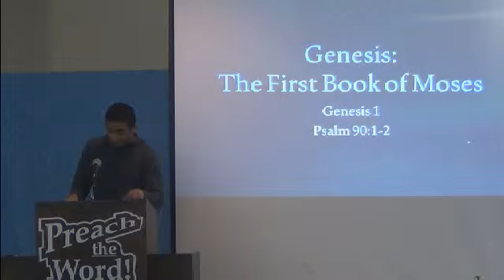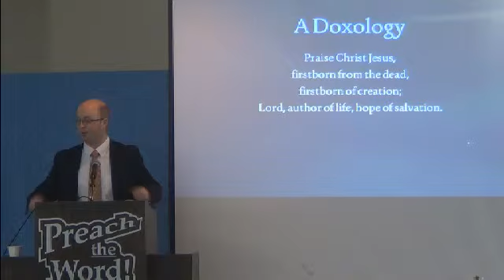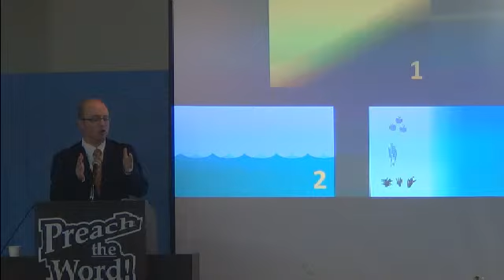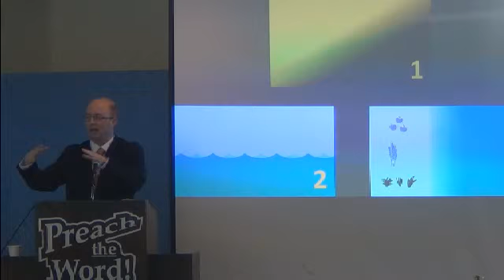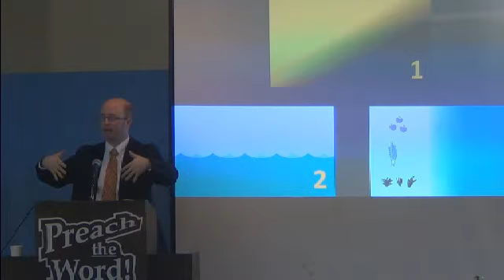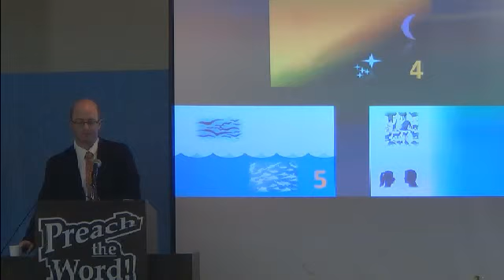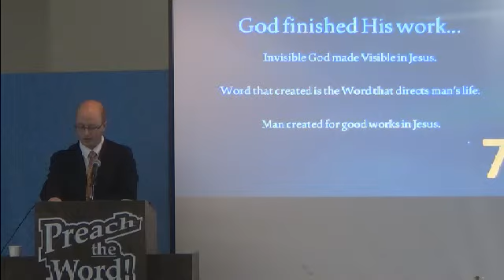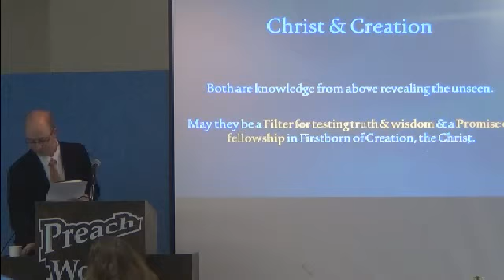04/05/2015 - David Shipley - Valley Church of CHRIST Mat-Su Valley, Alaska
Genesis: The First Book of Moses - David Shipley
Genesis 1; Psalm 90:1-4